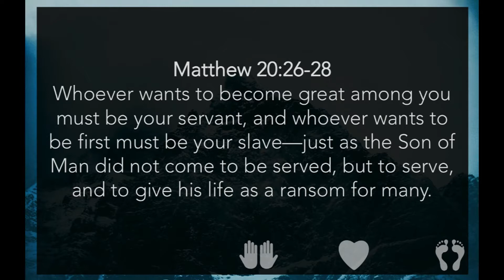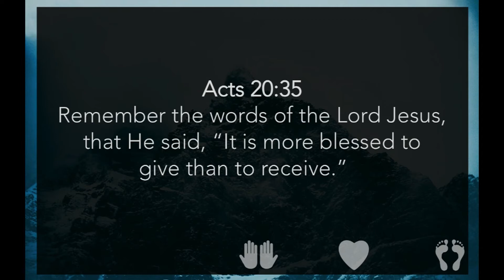Heart Of A Servant - John 13:1-17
Message given Sunday, August 13, 2017 by Pastor Josh Black at Calvary Chapel Canyon Hills in Lake Elsinore, CA. You can learn more about Calvary Chapel Canyon Hills